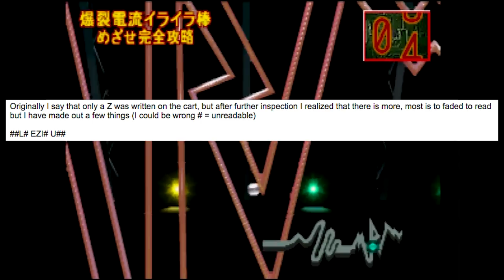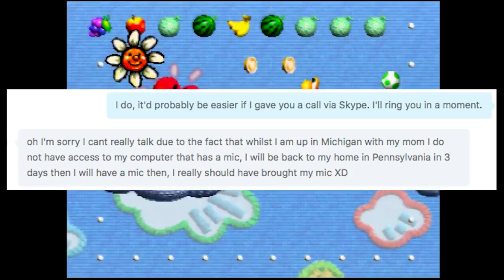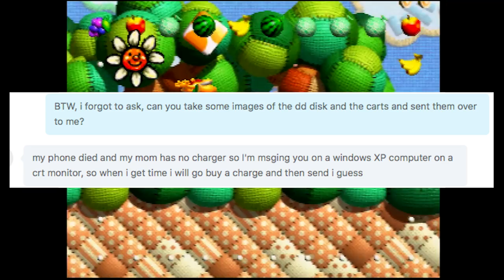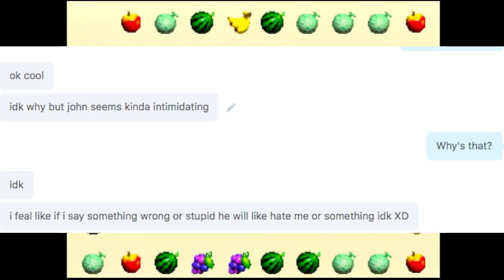People Lying About Owning Prototypes & Rare Dev Hardware (Catfishing) - H4G Gaiden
Collecting prototypes and development equipment has been amazing. We've been contacted by many people - mostly great! However, a number of individuals have tried to catfish us when it comes to rare items!